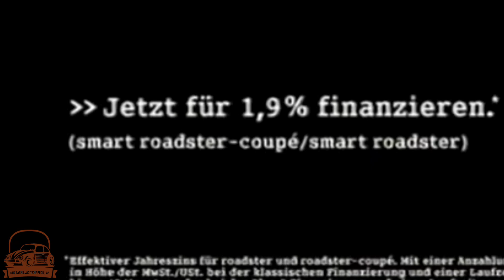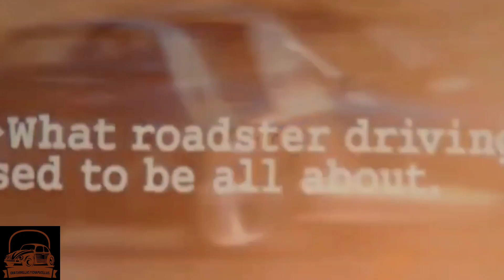🚗🚗 Smart Roadster, en 3 miNUTOS 🚗🚗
✅ Algunos datos del Smart Roadster.